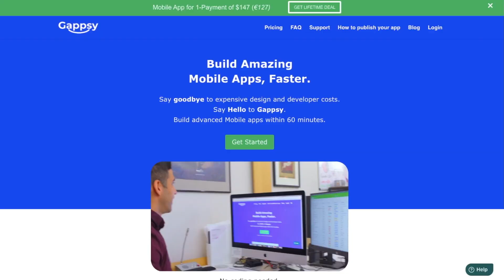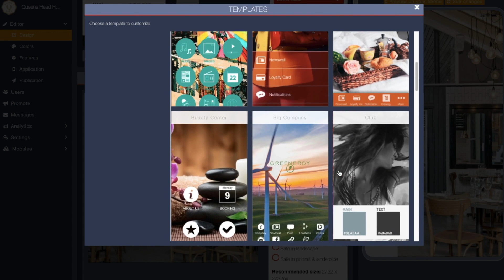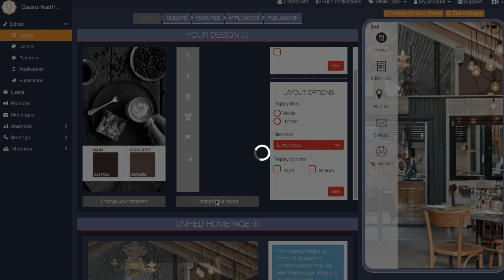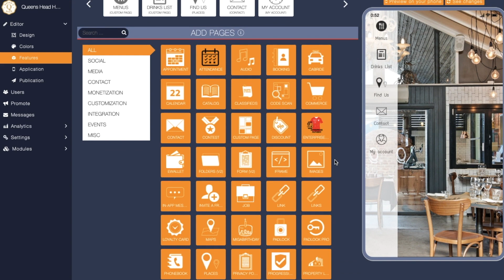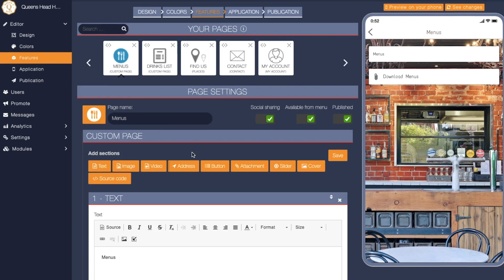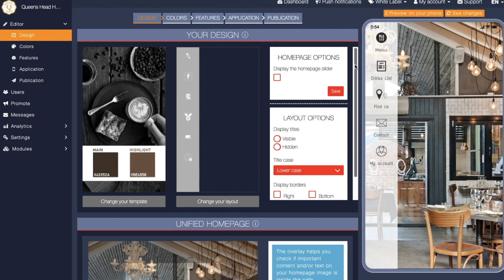Review of Gappsy | Building an App without Code using Gappsy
Gappsy is a drag and drop app builder, that doesn't need any coding skills. It's super simple to use, thanks to it's easy interface which makes it a breeze to design and customise your app.

In this video, I review the pros and cons of Gappsy, and also show you how I built an app without code using Gappsy.

Pros of Gappsy:
1) Gappsy has a heap of themes you can use to jumpstart the creation of your mobile app. These themes make it easy to get a function app, up and running in just a few minutes.

2) The simple drag and drop system Gappsy uses is fool proof. It makes designing your app super simple.

3) It's perfect if you need a nimble and light weight app. This is the quickest software I've ever seen used to build an app.

Cons of Gappsy:
If you're looking to build an extremely complicated app, Gappsy probably isn't for you. I'd recommend seeking a professional app developer, or trying Bubble.io.

If you're searching for a more complex App Builder,  I recommend you explore Bubble.io. It's more complex than Gappsy, but offers a lot more functionality. I filmed a beginners guide for Bubble.io below.

Cheers,

Luke Mead

I grew up in the remote north-west corner of Australia 🇦🇺 known as the Kimberley. It's approximately the size of California, but with a population of about 90,000 people. It was a beautiful & rugged place to grow up.

I started my journey in marketing back in the Kimberley, where I dabbled in videography. Before I knew it, I was filming weddings & commercials for local businesses. As much as I loved videography, I didn't like the pressure of filming for clients 🎥

Now, I find myself focusing on digital marketing, education & being active outdoors. Follow along for the journey 🌎

P.S.